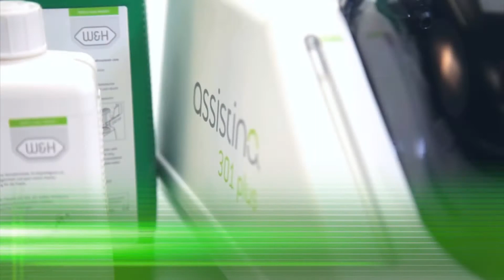Assistina 301 Plus - аппарат для автоматической чистки и смазки наконечников